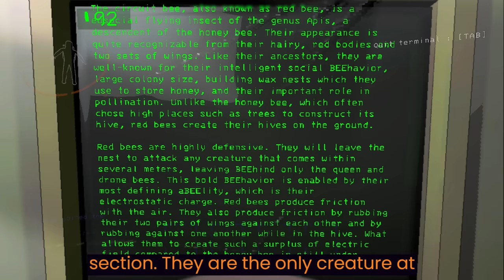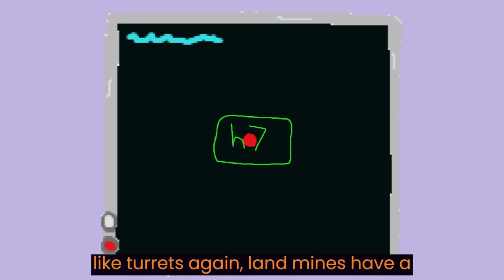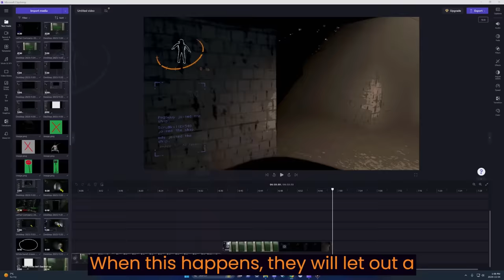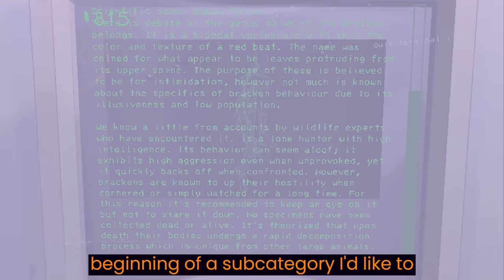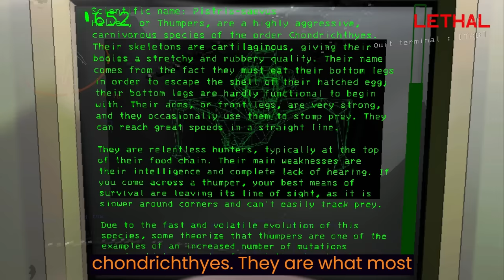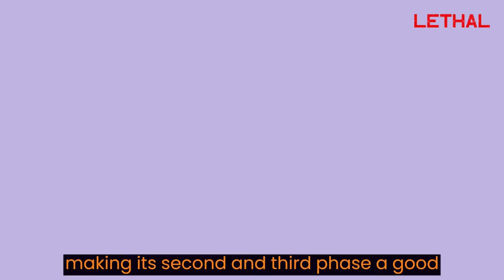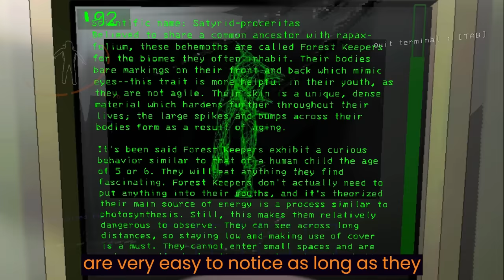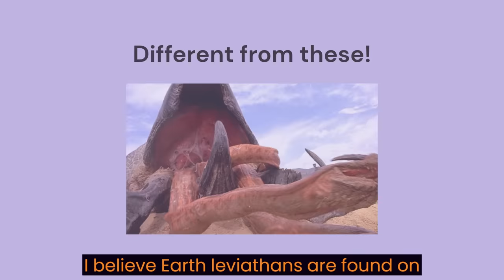Lethal Company: All Monsters (Logs, Descriptions and Tips)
This video contains the logs, descriptions, footage and tips for all the monsters, creatures and more of Lethal Company at the moment (V38).

Timestamps are available below to navigate through the video.

Songs used
Intro: Zeekerss - Ik
Transitions: Lethal Company trailer piano
Outdoor passive creatures: Golemm - Exotic!
Traps: Zeekerss - Donuts
Indoor enemies: Pizza Hotline - Polygon Dreamscape
LETHAL enemies: Heaven Pierce Her - Deep Blue, Tdstr - Dnb7
Nocturnal enemies: Tdstr - Dnb8: Let's look over the evidence so far
Outro: 2 Mello - Dreamin + Meant2b

Timestamps:
0:00 Intro
0:43 Roaming locusts
0:59 Manticoils
1:21 Circuit bees
2:23 Turrets
3:37 Landmines
4:32 Indoor enemies
5:04 Hoarding bugs
5:51 Snare fleas
6:37 Spore lizards
7:08 Hygroderes
7:45 Bunker spiders

8:59 LETHAL enemies
9:11 Brakens
10:19 Thumpers
11:05 Coil-heads
12:25 Jester
14:03 Girl

15:15 Outdoor nocturnal enemies
15:30 Forest keepers
16:52 Eyeless dogs
18:00 Earth leviathans
19:04 Outro